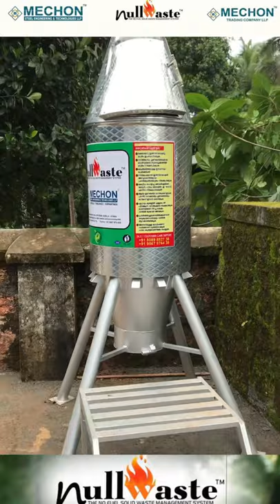Diapers and napkins burning INCINERATOR